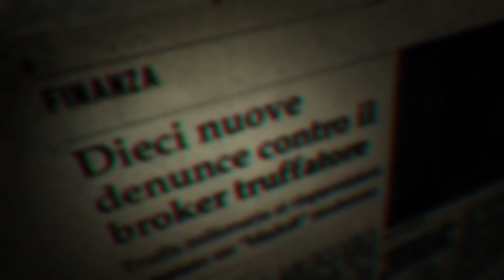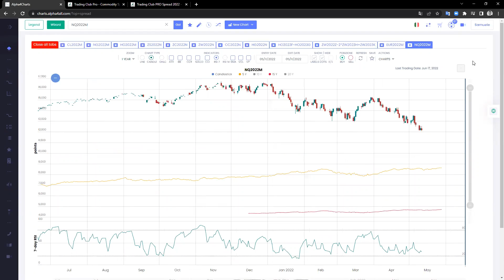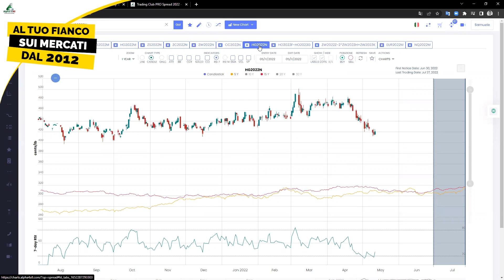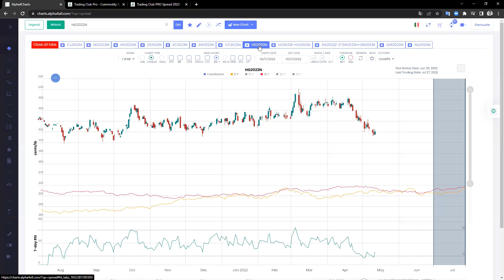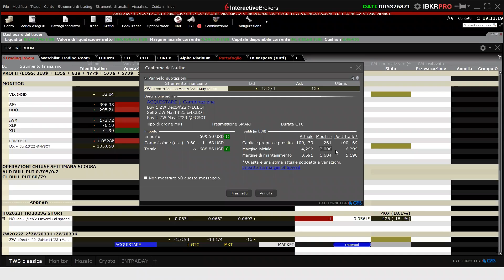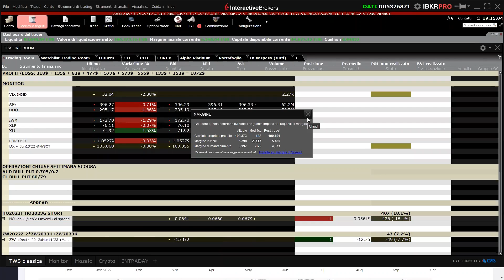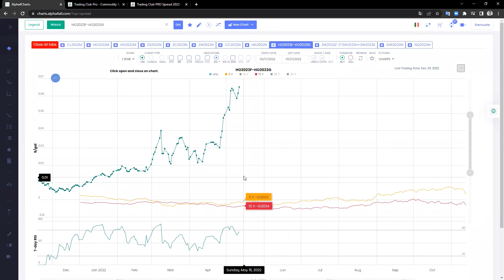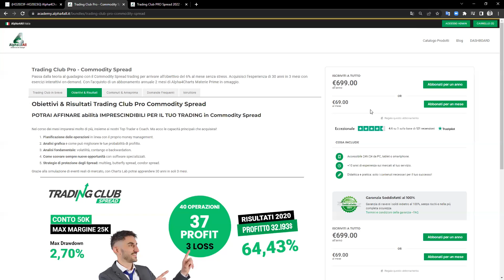Cosa fare se i mercati crollano? | Spread Trading | Analisi Materie Prime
CLICCA SUL LINK PER ISCRIVERTI E PER ACCEDERE AI NUOVI CONTENUTI Nella Trading Room di oggi parleremo di rialzo dei tassi, andamenti opposti di alcune materie prime, la situazione delle granaglie insieme al Top Trader in Spread ed esperto di investimenti Matteo Anelli in questa analisi dei mercati, dedicata proprio ai futuri scenari delle commodity. Queste e molte altre idee di trading online ti aspettano nel video di oggi.

APPROFONDIMENTI

😎 PASSA A PRO
Avanza sui mercati alla velocità della luce grazie alle Simulazioni Integrate del software Charts Lab.
Acquista il Trading Club Pro Spread a soli 69€ al mese